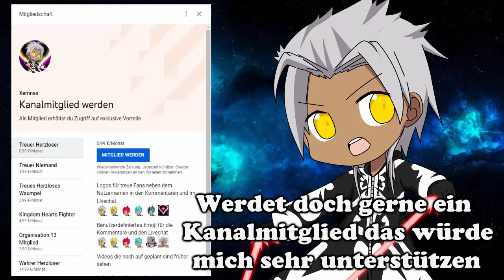Was wäre wenn Janemba sich zur Erde teleportiert hätte / Dragonball Z Thema